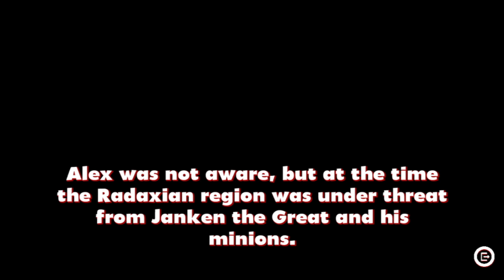Alex Kidd In Miracle World DX / Stone Tries ( No Commentary )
Welcome back to another one of my videos! This time it's Stone Tries Alex Kidd In Miracle World DX on PC.

Featured Friends...

ABOUT ALEX KIDD IN MIRACLE WORLD DX...

A legend returns in stunning new detail with Alex Kidd in Miracle World DX! Fire up your power bracelet and relive a platforming classic alongside new modes, levels and features!
RELEASE DATE:
Jun 22, 2021
DEVELOPER:
Merge Games, Jankenteam
PUBLISHER:
Merge Games